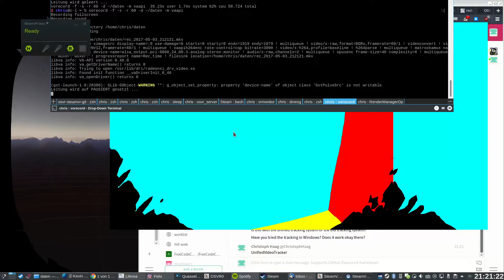rec 2017 05 03 212121